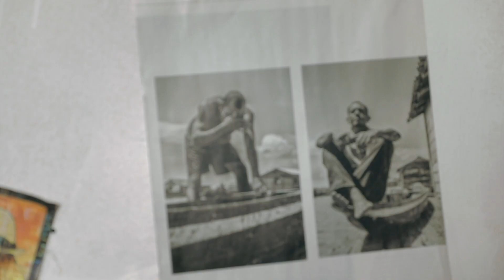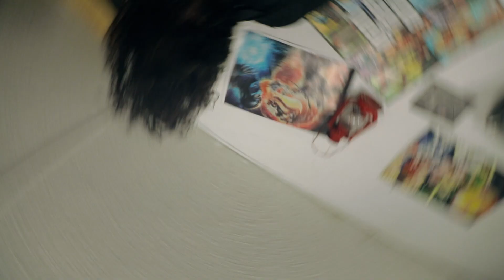Unfair Competition [Official Video]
Publicado el  25 de Marzo de 2023

UNFAIR COMPETITION
Album: Single 2023
Genre: Thrash Death Metal